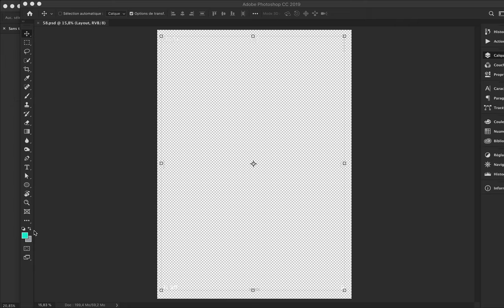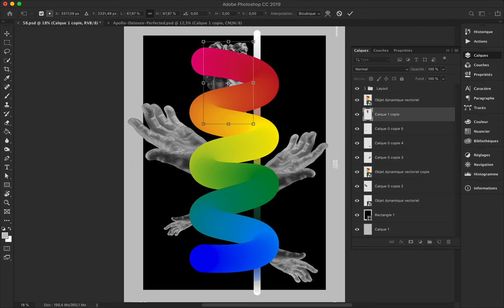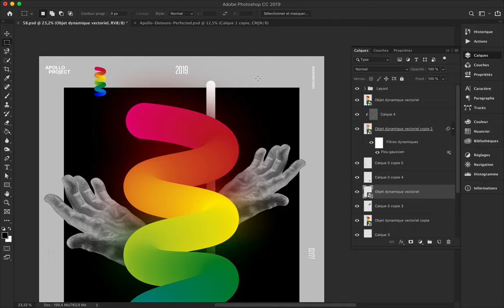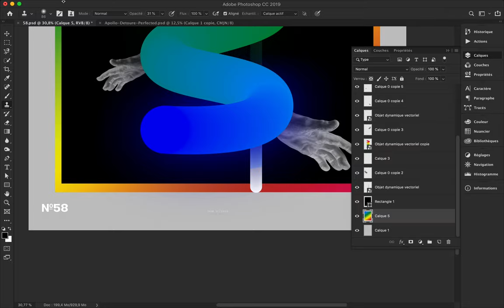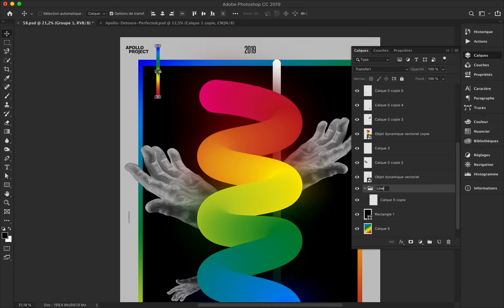Mixologist Poster Speed Art #58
For this poster, I explored gradient colors and shapes on illustrator. I finish by add Apollo's hands and play around with geometrical shapes.